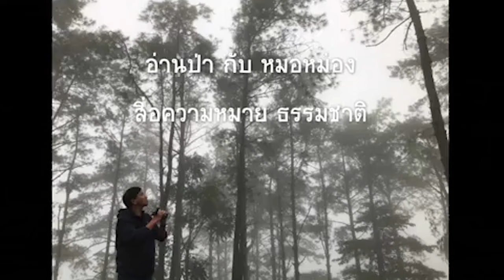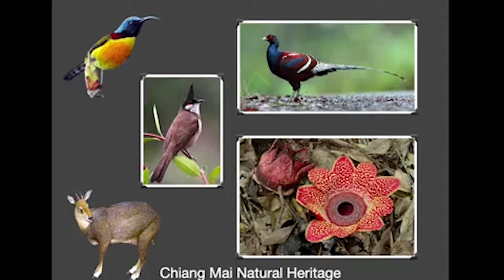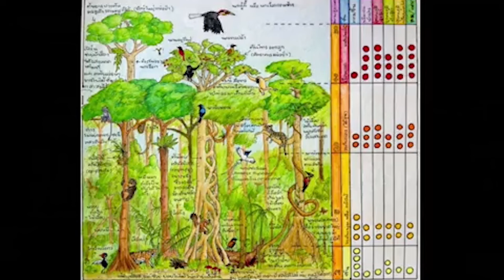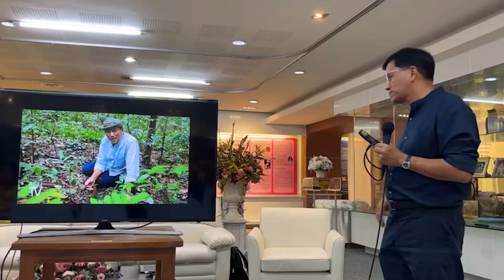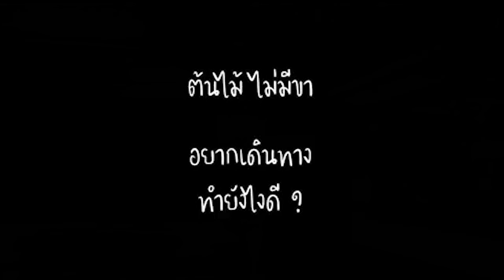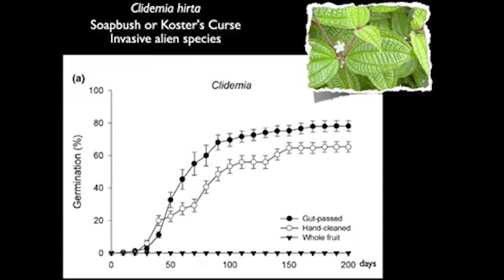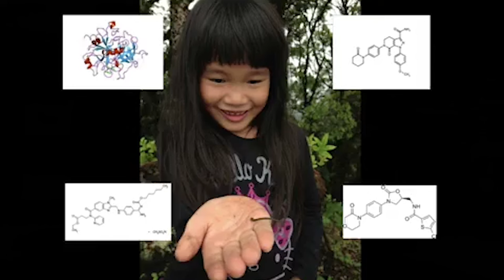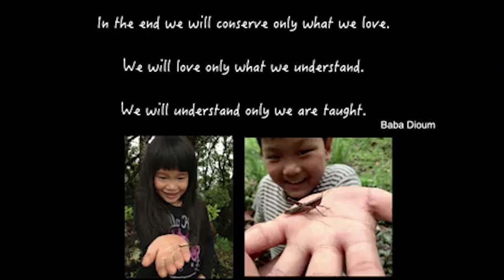รังสฤษฎ์ กาญจนะวณิชย์ | อ่านป่ากับหมอหม่อง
คณะจัดงาน Medical Book Days ครั้งที่ 19 จัดบรรยายหัวข้อ “อ่านป่ากับหมอหม่อง"
โดย อ.นพ. รังสฤษฎ์ กาญจนะวณิชย์ อาจารย์หน่วยวิชาระบบหัวใจและหลอดเลือด ภาควิชาอายุรศาสตร์ คณะแพทยศาสตร์ มหาวิทยาลัยเชียงใหม่ วันศุกร์ที่ 8 มีนาคม 2567 เวลา 13.30 น. ณ ห้องพิพิธภัณฑ์และหอจดหมายเหตุ ชั้น 1 อาคารเรียนรวม คณะแพทยศาสตร์